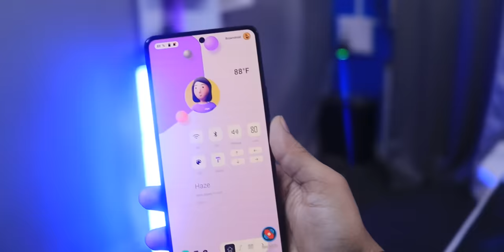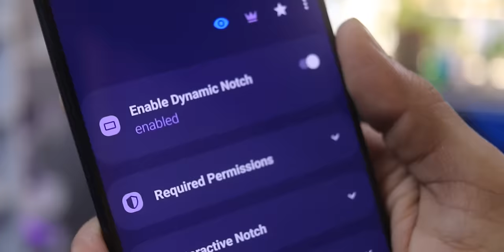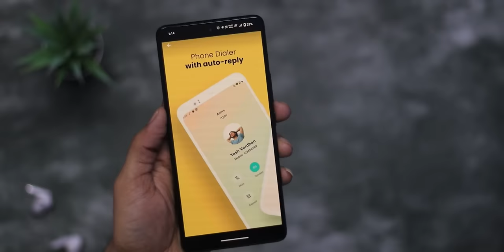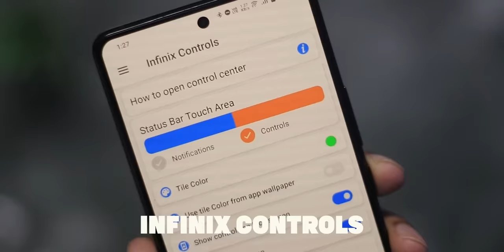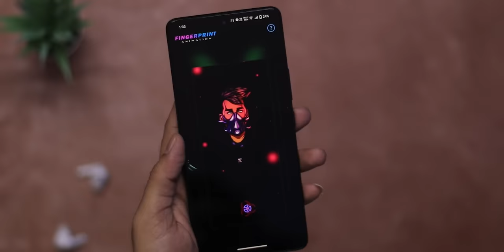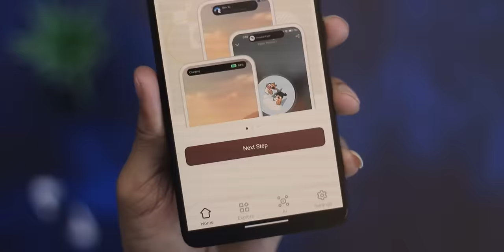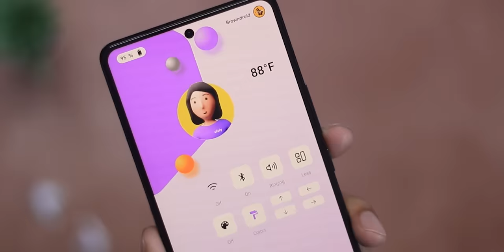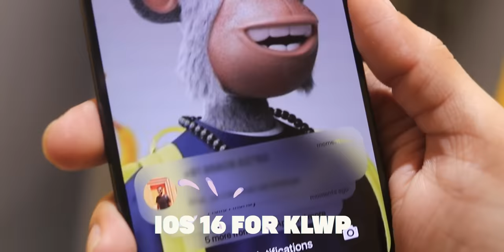Top 7 Superior Custom Tweaks - 👻 For For Pro Users - i Bet You Don't Know 👻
Tweaks Explained ➤
1st. Android Notification Customisation
2nd. Unique Call Screen
3rd. Attractive ANdroid Control Panel
4th. Change Fingerprint Animation
5th. Widget Lab
6th. Klwp 1
7th. Klwp 2

Note ➤ Sarev Links Telegram Par Available Ho Jayenge
Bonus Tricks ➤
2nd. Are Bhai Pura Video Toh Dekhle

Point Explained :
7 Cool Android Customization You Should Try!
How To Change System Status Bar ⚡⚡ | 5 Secret Android Themes - You Have To Know
Best Android Customisation Apps (2019)
How To Customise Android Status Bar - Android Tweaks Hidden Features 2021 ⚡⚡
how to install ios 16 for any android device